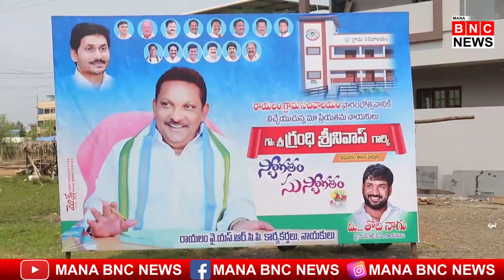ప్రజలకువిశిష్టసేవలందిస్తున్నసచివాలయాలురోడ్లుసిసి డ్రైన్ లఅభివృద్ధికి కట్టుబడి ఉన్నాం.ఎమ్మెల్యేగ్రంధి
ప్రజలకు విశిష్ట సేవలందిస్తున్న సచివాలయాలు.రోడ్లు, సిసి డ్రైన్ ల అభివృద్ధికి కట్టుబడి ఉన్నాం.ఎమ్మెల్యే గ్రంధి శ్రీనివాస్.|MANA BNC NEWS